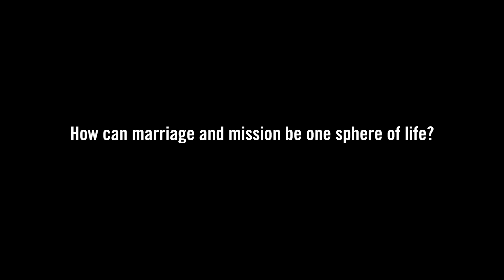How Can Marriage and Mission Be One Sphere of Life? - Paul Tripp